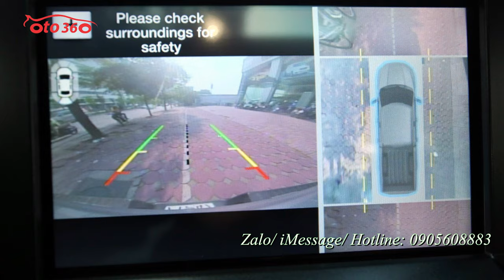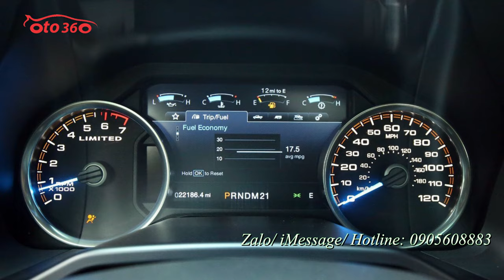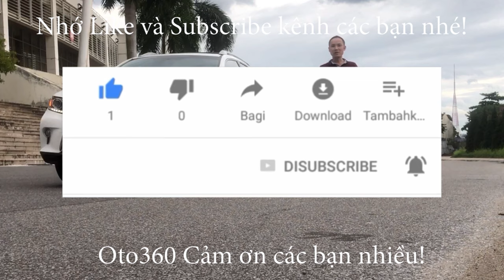Đây mới thực sự là '' Vua bán tải'' Ford F150 limited Ecoboost V6 3.5L sản xuất 2016 biển hà nội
Ford F150 limited sản xuất 2016 biển hà nội..

Ford F-150 Limited 2016 sử dụng động cơ Ecoboost V6 3.5L sản sinh công suất tối đa 365 mã lực, mô-men xoắn cực đại 570 Nm, sức mạnh được truyền tới cả 4 bánh thông qua hộp số tự động 6 cấp.
Có bán trả góp
Có hỗ trợ trả góp.vay tối đa lên đến 70% giá trị của xe trong 5 năm với lãi suất rất ưu đãi.